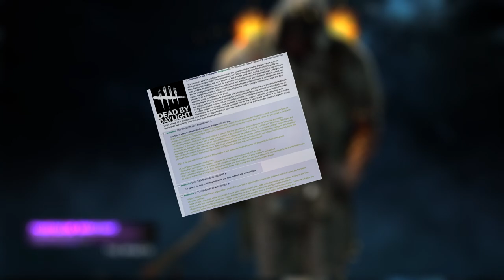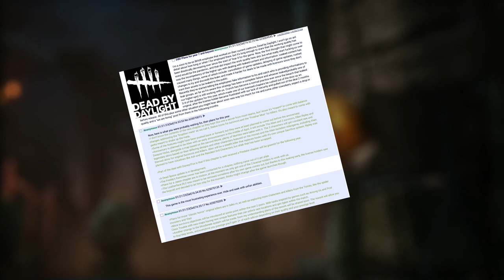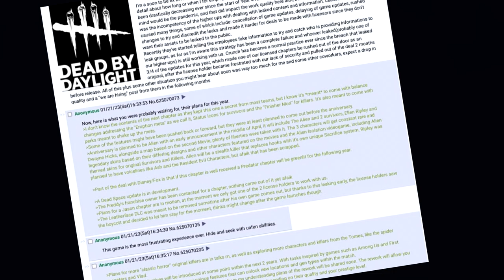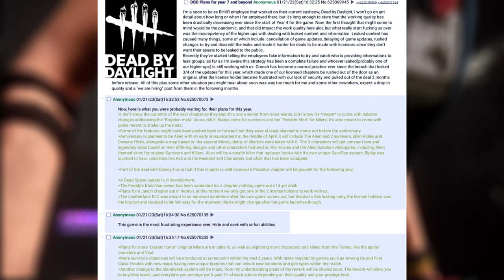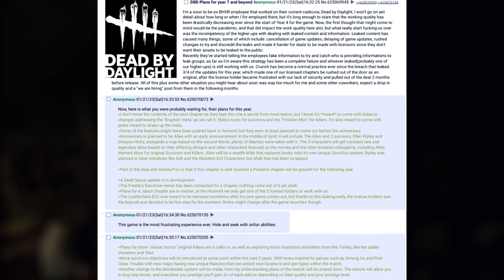ALIEN DLC de Aniversário? JASON em CONTATO, E SE FOR VERDADE?? || Dead By Daylight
💻 MEU SETUP:

🚀- NVIDIA PALIT RTX 3060 12GB GDDR6
🚀- Monitor Principal AOC Full HD ''21''
🚀- Gravação: OBS Studio
🚀- Edição: Vegas Pro 15
🚀- Microfone: SF-920
🚀- Facecam: Webcam HD Full (Xingling)